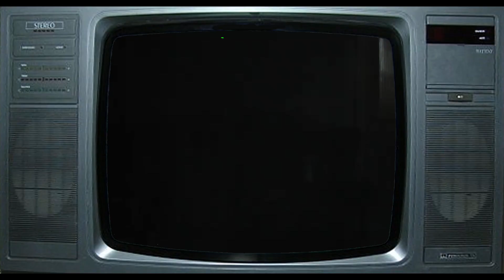Passing Shot The flawed conversions (Commodore 64)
It would have been an excellent conversion except nobody at Sega stipulated in the contract "must be able to see player on screen', rest of it is fine except the crap SID tune. Not being able to see your player half the time is actually a problem shared by every home computer version released!